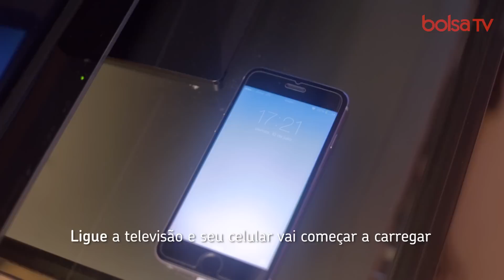Como carregar o celular na televisão